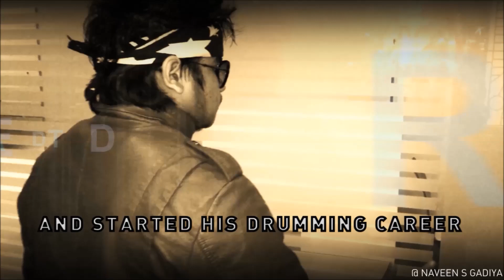BHAVESH BAFNA RB (DRUMMER) -OFFICIAL JOURNEY VIDEO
RB DRUMMER # OFFICIAL JOURNEY VIDEO # RB BEATS